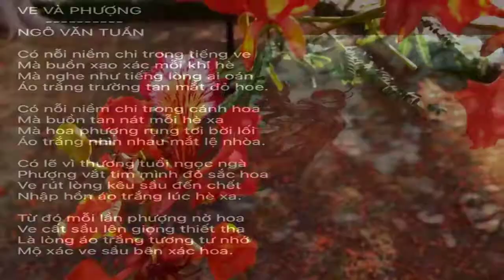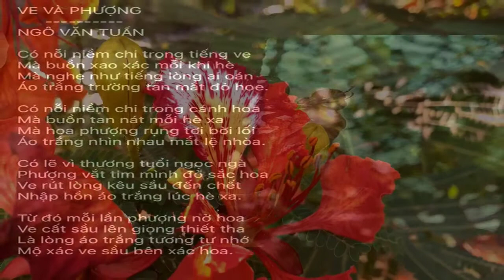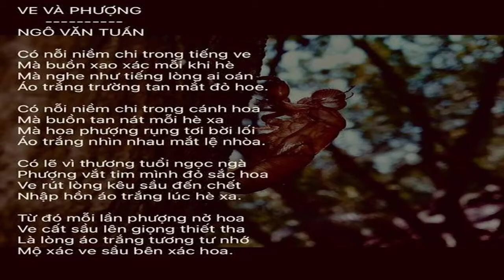[FULL HD]NGẪU HỨNG SÁNG TÁC NHANH TẠI CHỔ||QUANG DAU-NGÔ VĂN TUẤN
NGẪU HỨNG SÁNG TÁC
NHANH TẠI CHỔ
QUANG DAU-NGÔ VĂN TUẤN
TÁC PHẨM:VE VÀ PHƯỢNG
THƠ:NGÔ VĂN TUẤN
SÁNG TÁC VÀ TRÌNH BÀY:QUANG DAU
PROMOVIES VIDEOKAR NS QUANG DAU
QUANG DAU